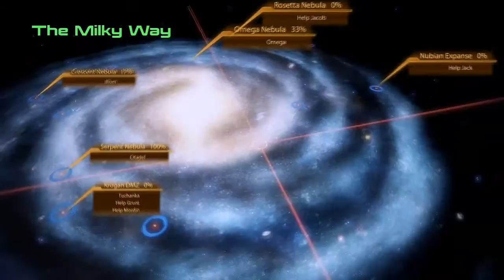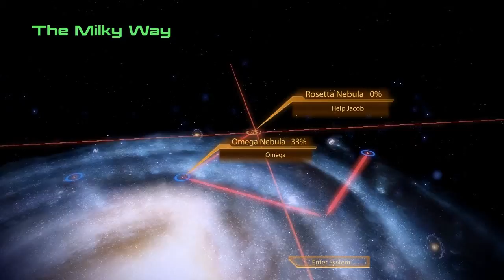Mass Effect 2 Episode 16 "WOAH I DID IT"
okay so 4 more episodes than livestream for the ending